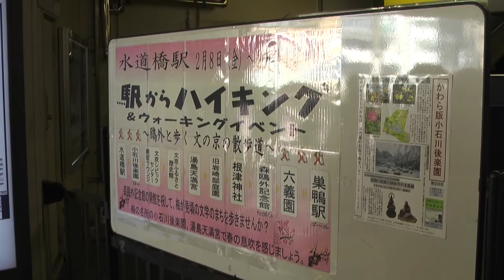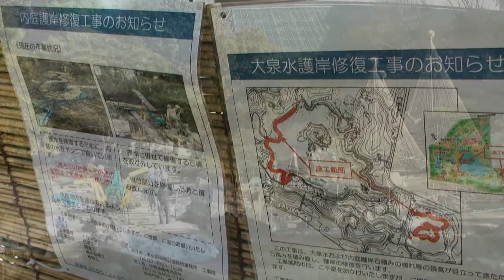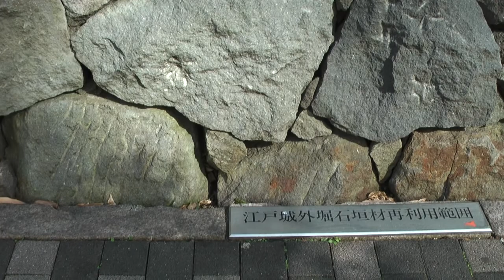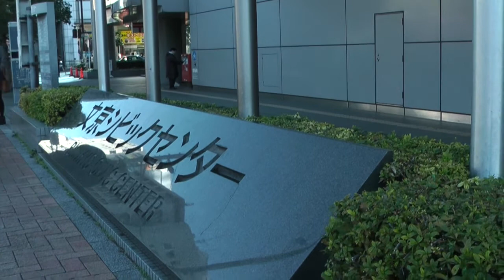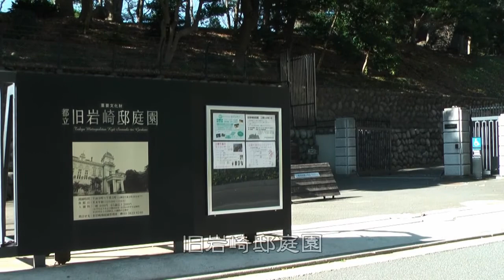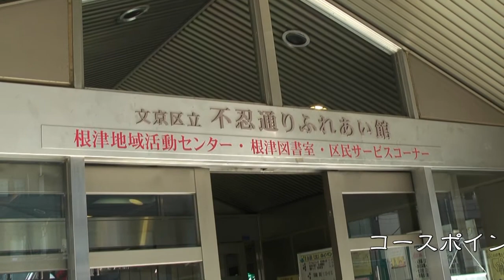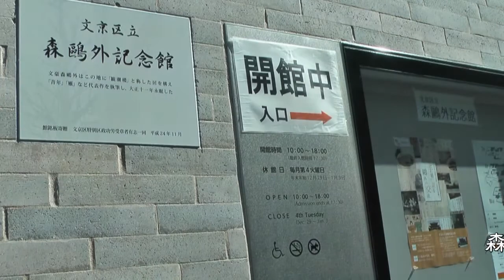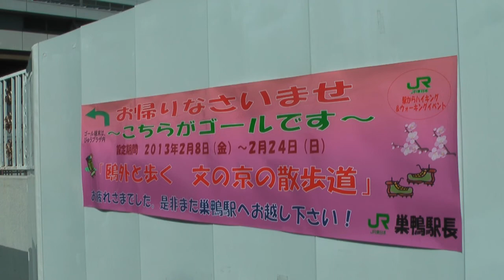JR東日本駅からハイキング 水道橋駅(期間設定コース) 2013/02/16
2013年2月16日(土)、JR東日本駅からハイキング【鴎外と歩く 文の京の散歩道】(期間設定コース)に参加しました。2013年2月8日～2月24日の期間­設定コースです。Suica利用イベントで、ボーナス1ポイント加算されます。小石川後楽園スタート9時40分、JR巣鴨駅びゅうプラザ内『駅からハイキング臨時受付』ゴール13時40分、総歩行距離9kmでした。
コースルート：JR水道橋駅→スタート受付･小石川後楽園→文京シビックセンター展望ラウンジ→文京ふるさと歴史館→湯島天満宮→旧岩崎邸庭園→根津神社→森鴎外記念館(チェックポイント)→六義園→ゴール受付･JR巣鴨駅びゅうプラザ内『駅からハイキング臨時受付』
猛烈な強風の日で、水道橋駅からスタート受付に向かうまで立ち止まりながら進みました。
森鴎外生誕150年を記念し、2012年11月1日に開館した文京区立森鴎外記念館に立ち寄るコースです。